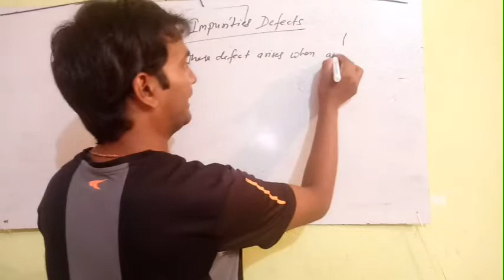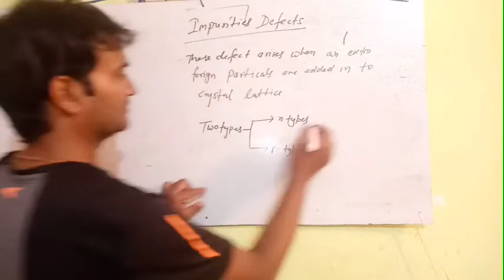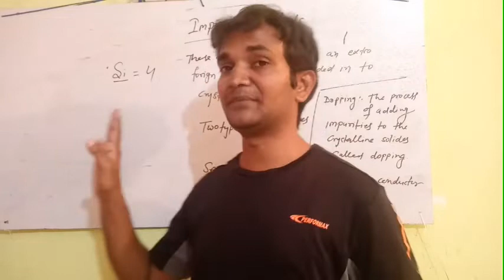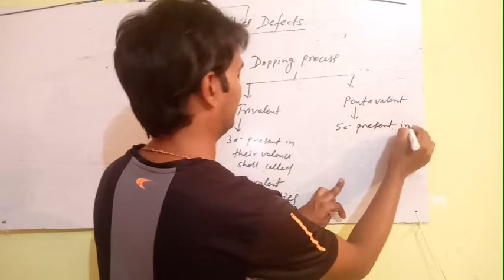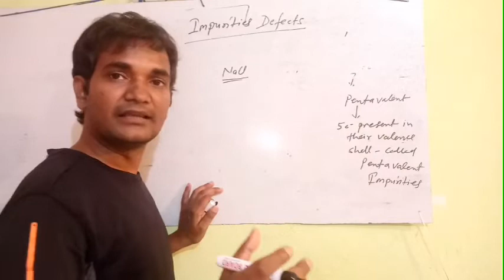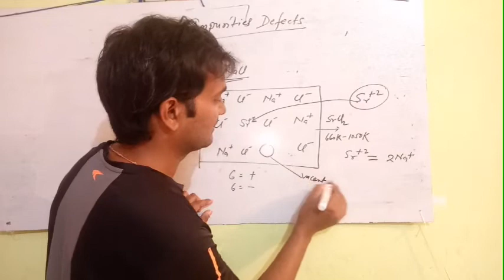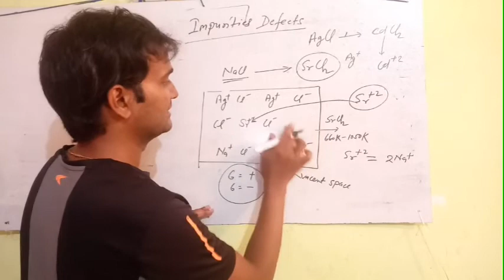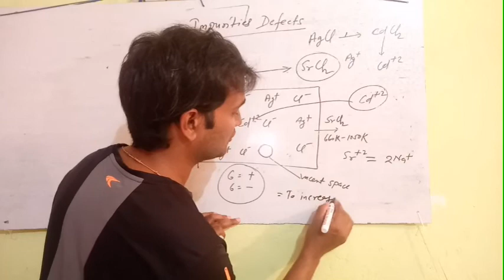Impurity defect | Solid defects | Dopping peocess in semiconducter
Impurities defects is a type of defect in which when an extra foreign particle arises in solid crystal lattice.